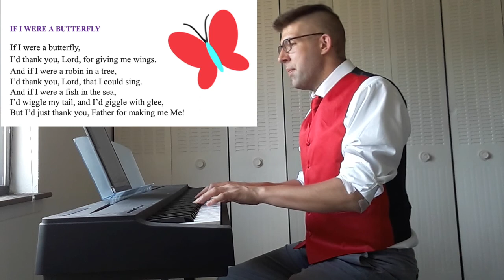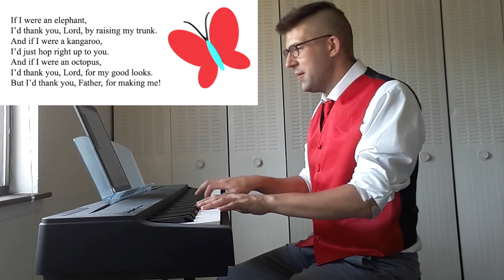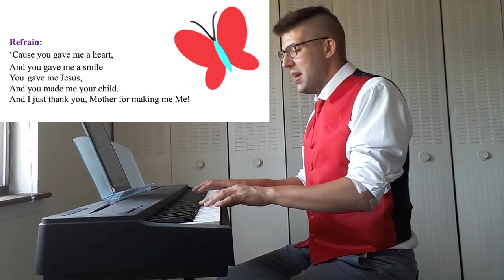Union Church of Hinsdale | 9:07 Worship | May 31, 2020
WORSHIP ORDER

PRELUDE JAM - Stephen Uhl

WELCOME & CALL TO WORSHIP - Bromleigh McCleneghan

OPENING SONG “WE ARE THE CHURCH TOGETHER” - Stephen Uhl

BEING HONEST WITH GOD & SHARING GOD’S LOVE - Bromleigh McCleneghan

ALLELUIA! - Stephen Uhl

HEARING THE SCRIPTURE STORY - Penny Johnson

REFLECTING TOGETHER - Bromleigh McCleneghan

BUTTERFLIES! - Hattie & Bromleigh McCleneghan

DOXOLOGY - Stephen Uhl

PRAYER OF DEDICATION - Bromleigh McCleneghan

CLOSING SONG “IF I WERE A BUTTERFLY” - Stephen Uhl

BENEDICTION - Bromleigh McCleneghan

POSTLUDE JAM - Stephen Uhl

Union Church of Hinsdale, UCC
Hinsdale, Illinois